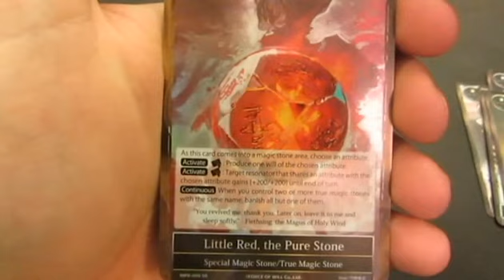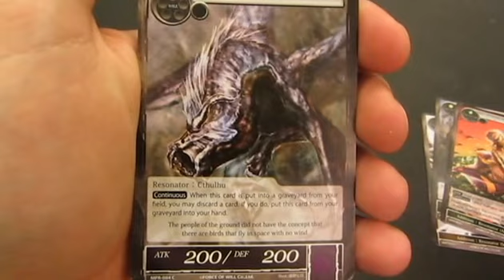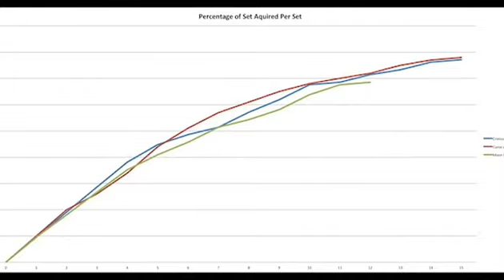Force of Will - The Moon Priestess Returns Booster Pack Opening 10 - 12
Join me as I open up a few packs of Force of Will - The Moon Priestess Returns. I'm going to track the cards that I pull and see how many packs I need to open before I get 90% of the cards in the set.